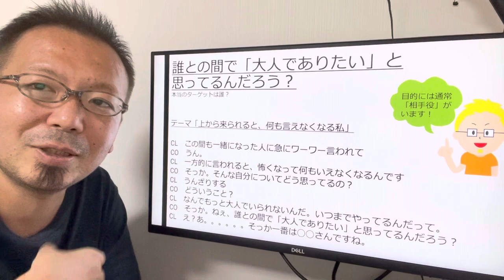誰との間で「大人でありたい」と思ってるんだろう？（目的と相手役）【宮越大樹コーチング動画】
2023年の月一回のスペシャルトークセミナー（コーチング心理学）はこちらからどうぞ

2021年4月21日発売　好評いただき既に8
刷！！！